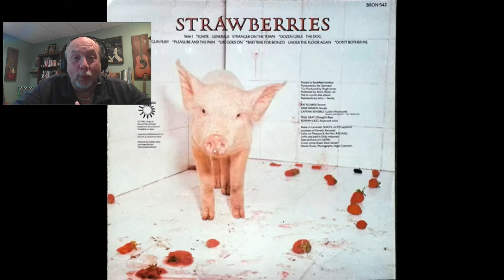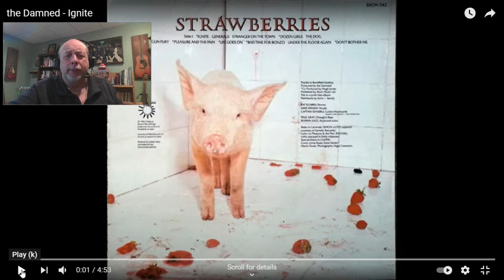THE DAMNED – Ignite | REACTION (Ko-Fi Request)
TODAY'S VIDEO: Into the Music Reaction/Review – “Ignite” – by The Damned (Ko-Fi Request by Mike Poole)